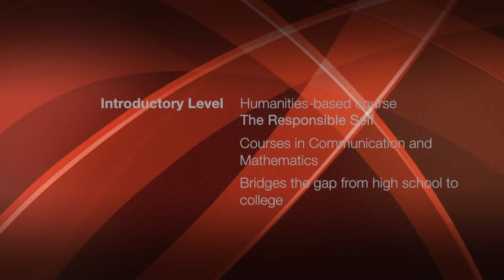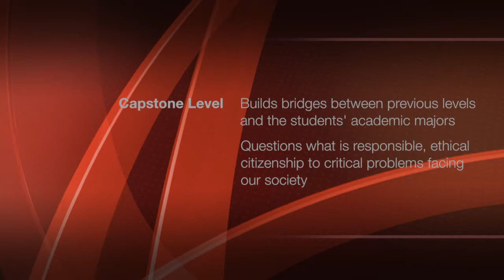William Jewell College Core Curriculum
Listen to students to learn how our Core Curriculum has helped shape their Jewell Journeys.